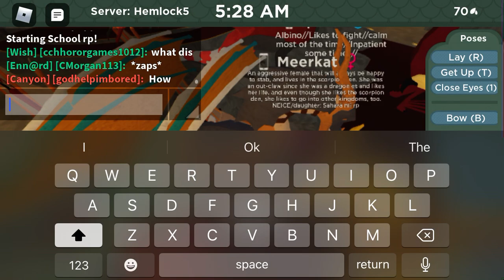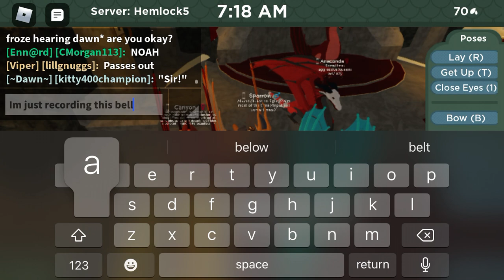My first time seeing a bellasoures in the wild (Dont get angry at me the user was VERY different)